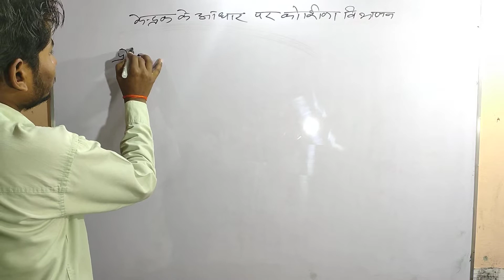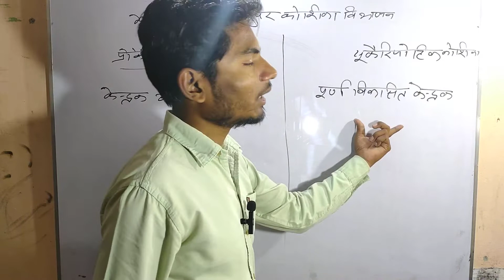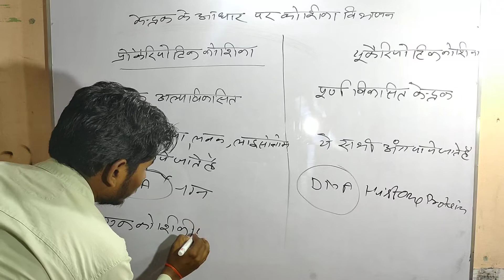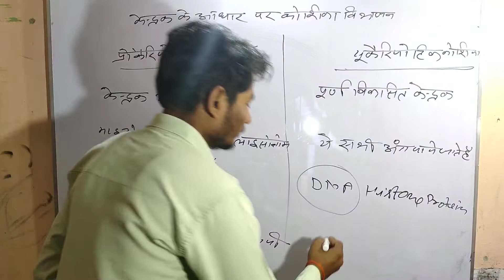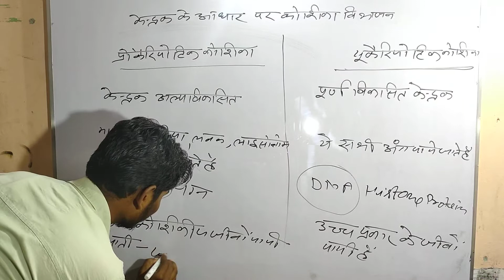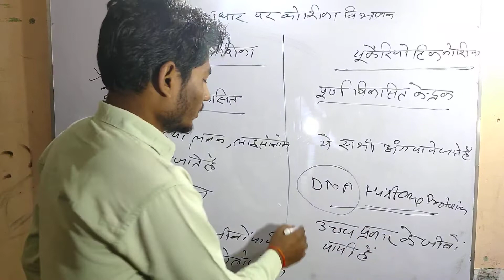Science||Biology||Eukaryotic||prokaryotic cell || by- Raman Sir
Science||Biology||कोशिका||part -2||STET||UPTET||MPTET||REET||digital_शिक्षा||by - Raman Sir

यूकैरियोटिक और प्रोकैरियोटिक कोशिका

ऊपर हमारे टेलीग्राम चैनल के लिंक दी गई है अगर आपको फ्री पीडीएफ नोट्स यूपीटेट सुपर टेट से संबंधित किसी भी प्रकार से नोट चाहिए तो आप हमारे टेलीग्राम चैनल पर जाकर ले सकते हैं और को बिल्कुल नहीं सुनती प्रदान किए गए हैं जिसके लिंक आपको ऊपर दी गई है
UPTET||SUPERTET||REET||MPTET||
ALL TET
DIGITAL शिक्षा
 Join our facebook page - Digital_शिक्षा